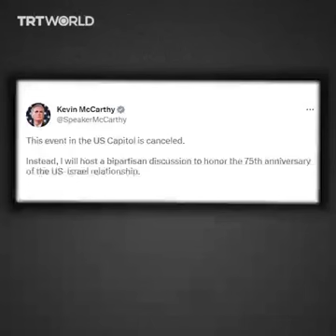US blocked an event meant to commemorate Palestinian Nakba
U.S. is the most ARROGANT nation in EXISTENCE, second only to ISRAEL. and since ALL of its politicians are falling over backwards to kiss Israel's ASS on a daily basis, fully knowing that exposing any inconvenient TRUTH about them equals political SUICIDE.